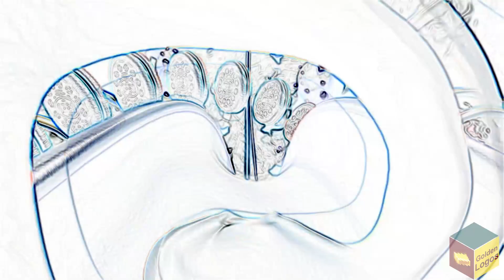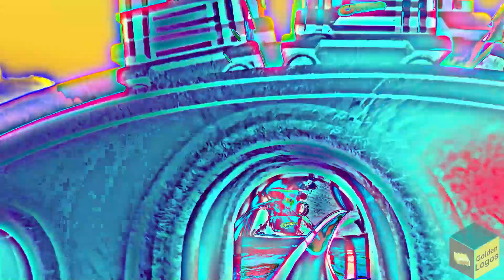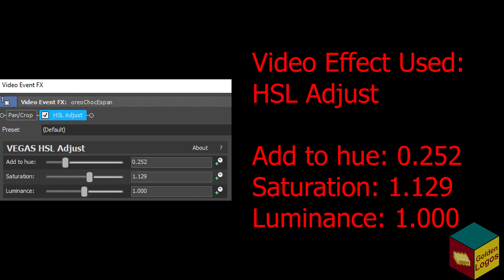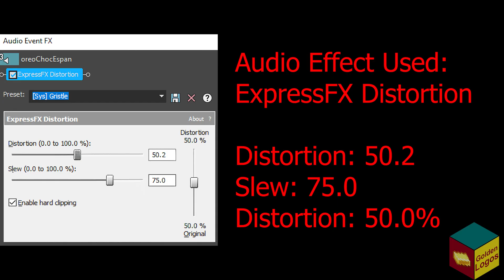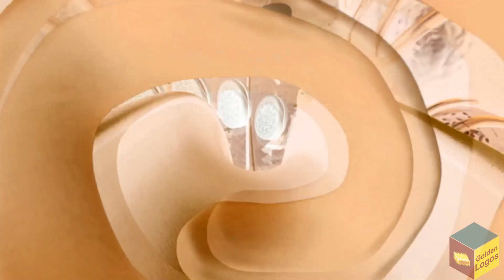OREO Chocolate Effects l Marisa Dodges Flandre's Bullets Csupo Effects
Down Rainbow
Diamond Sounds
Diamond Chord
Crystal  (But The Preset Is Luminance (X and Y Position: 50.00))
Barmy World V12  (New Effect)
AVS Tester

Timeline:
00:00 - Intro
00:05 - List of Effects Used
00:08 - Normal
1:42 - FAST!
2:37 - REVERSE
4:12 - How To Make Down Rainbow
4:39 - How To Make Diamond Sounds
5:09 - How To Make Diamond Chord
5:31 - Commentary